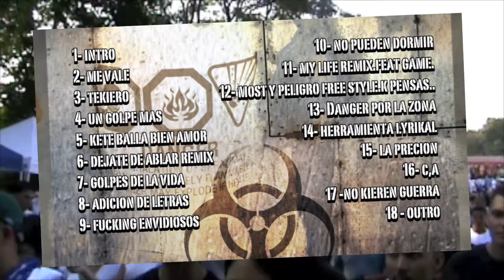PELIGRO A.K.A GUANAKO EN VIVO "GOLPES DE LA VIDA"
LIVE BRENTWWOD N.Y.
"GOLPES DE LA VIDA"
LA DROGA LIRIKAL MIXTAPE